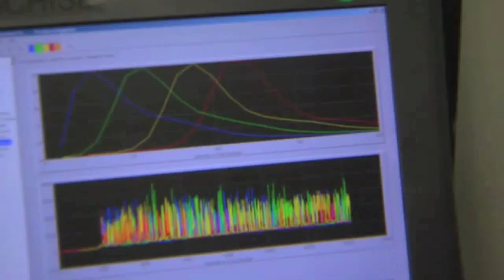What is a Biological Technician? Keisha Hines-Harris, NIH Scientist, explains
Keisha Hines-Harris, a biological technician in the National Institutes of Health (NIH) Intramural Research Program (IRP), discusses her work.